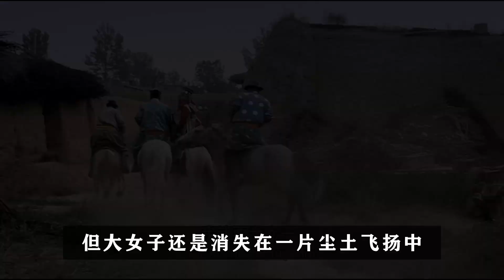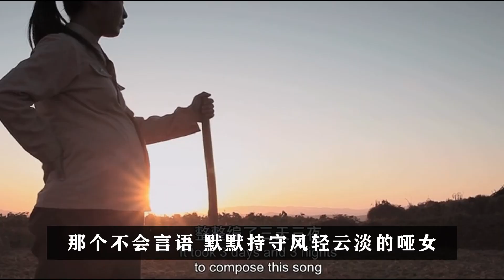生猛的原生态农村电影，将男女那点事都说了出来，差点无法上映！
《美姐》是由华夏电影发行有限责任公司于2013年制作发行，郝杰执导， 叶兰、冯四、葛夏、冯云、李玉琴、郝帼英、杭志鹏、杜焕荣等主演的家庭伦理片。该片讲述了一个铁蛋儿与美姐一家母女四人的情感纠葛的故事。